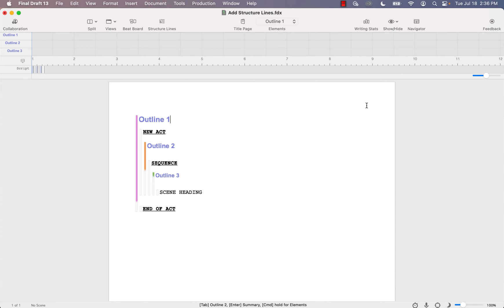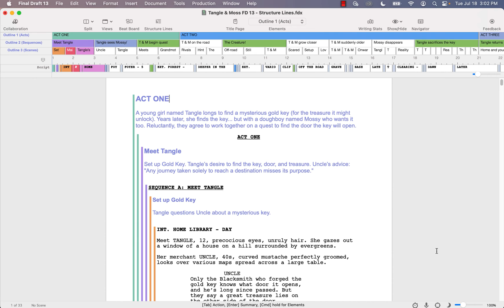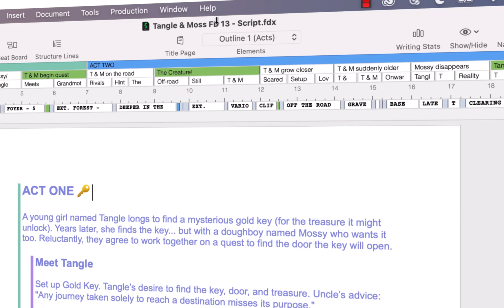Structure Lines - Final Draft 13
Assign colors to outlines, acts, sequences, and scenes to track them visually in your script.

Final Draft, a Cast & Crew Company, has published Final Draft® software – the number-one selling screenwriting application in the world – for over 30 years. Final Draft is the only screenwriting software that allows writers to fully customize their writing environment, streamlines their process, maximizes productivity, and automatically paginates and formats scripts to industry standards. With Final Draft, writers can focus on what they do best - writing. Used by such industry giants as J.J. Abrams, Bong Joon Ho, Sofia Coppola, Guillermo Del Toro, Issa Rae and Aaron Sorkin, Final Draft software is the professional’s choice and the entertainment industry standard. In addition to its flagship software product, Final Draft offers the annual Big Break® Contest – a screenwriting competition that launches careers, and awards over $80,000 in cash and prizes. Final Draft also offers Final Draft Go for iPhone and iPad, making creativity truly portable. To learn more about Final Draft and its products and services,